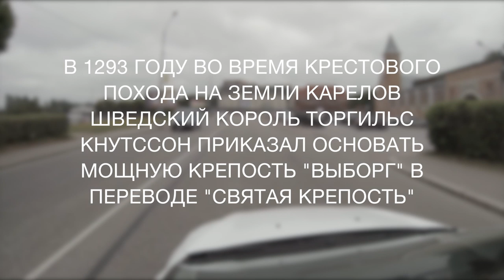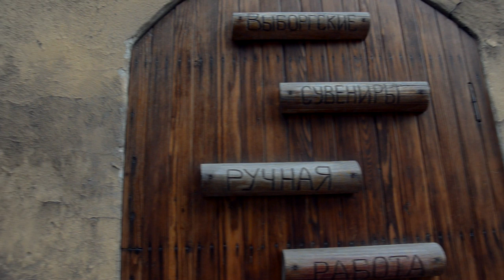Vyborg, Выборг; Viipuri, Viborg, Wiborg, Viiburi 2013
The first Vyborg Castle was founded during the so-called "Third Swedish Crusade" in 1293 by marshal Torkel Knutsson.[7] The castle was fought over for decades between Sweden and the Novgorod Republic. By the Treaty of Nöteborg in 1323, Vyborg was finally recognized as a part of Sweden.